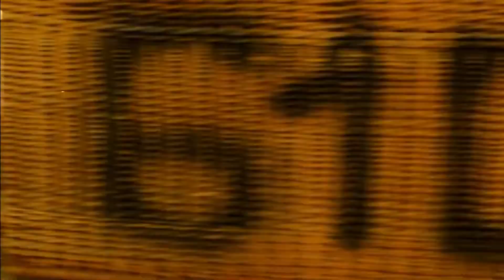AMEX (Wes Anderson)